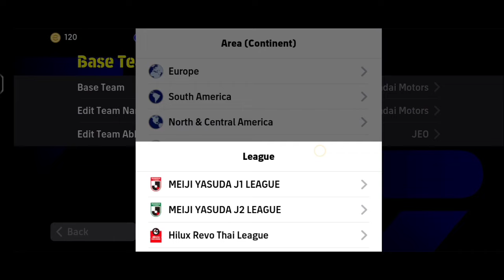Take These Formation Before It Expire In Efootball Mobile...